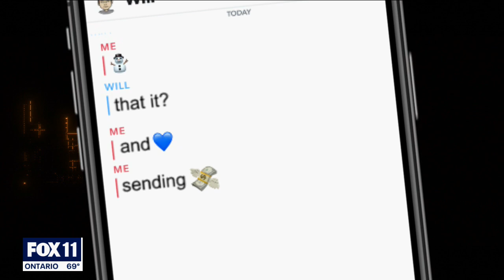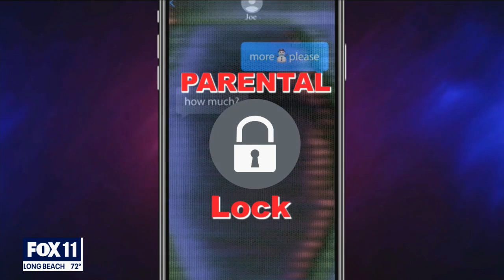Emoji decoder: DEA warning parents of kids using emojis to buy drugs online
They look innocent, but the combination of cookie, snowman, box, and parachute emojis can be code for ‘a large batch of cocaine has arrived.’